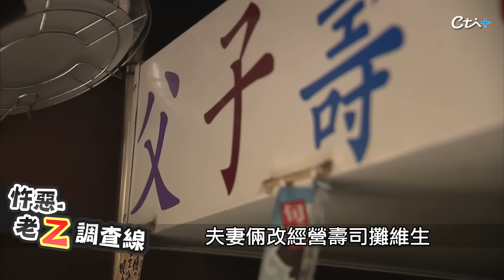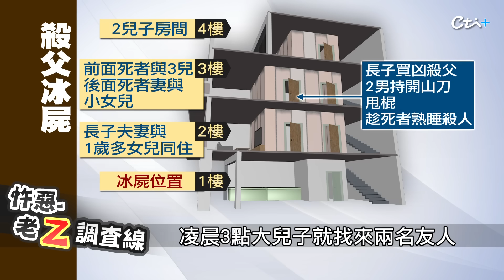【案063】忤惡! 一家人心寒的秘密 丈夫遭冰封99天真相是...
2018年夏天，高雄前鎮一間40年老字號涼水攤，第二代丁盛芳突然失蹤，妻子卻是在失蹤一個月後才報警找人，最後轄區警方察覺有異追蹤，發現他竟然被冰在自家一樓的冰櫃裡，最後扯出4千萬遺產的風波。到底怎麼回事，老Z調查線帶您揭密。